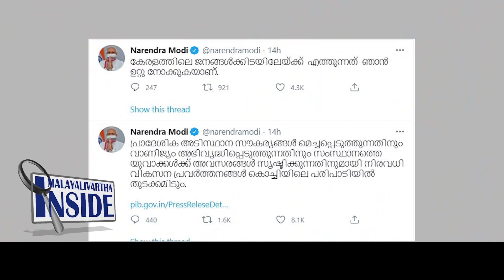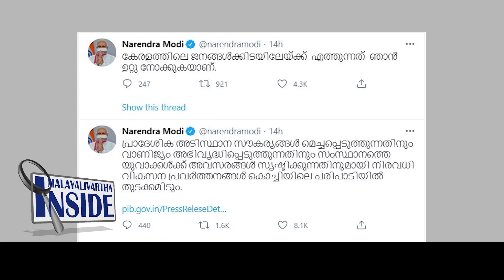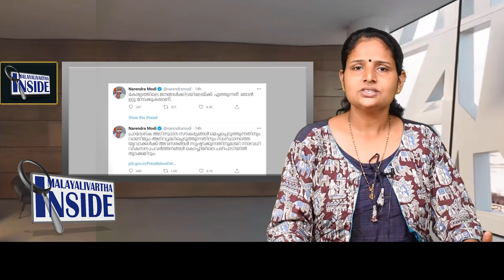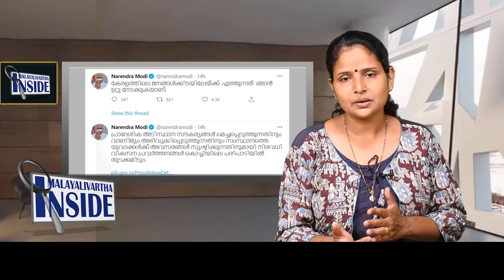PM മോദിയുടെ ആ വെട്ട് പിണറായിയുടെ കടയ്ക്കല്‍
മുന്‍വാതില്‍ തള്ളിത്തുറന്ന്
6000 കോടി രൂപയുമായി
മോദി കൊച്ചിയിലേയ്ക്ക്
കണ്ണുതള്ളി യുവാക്കള്‍